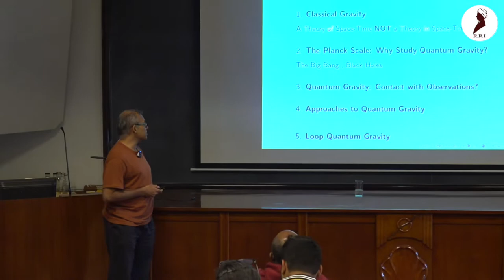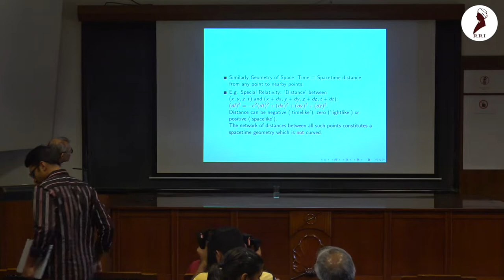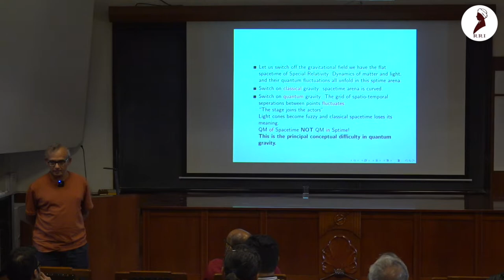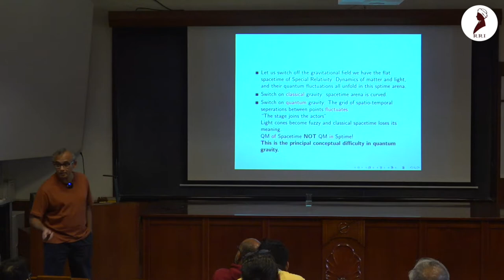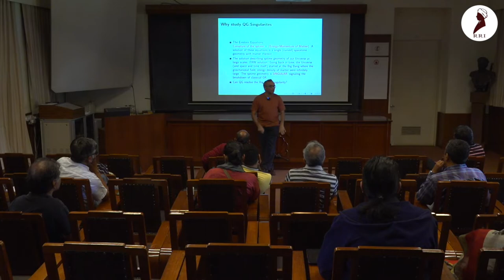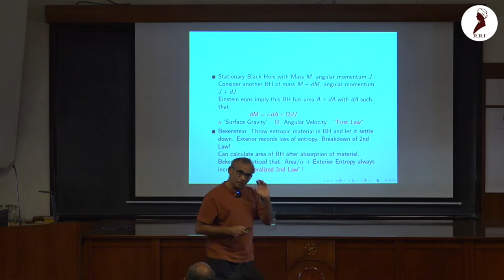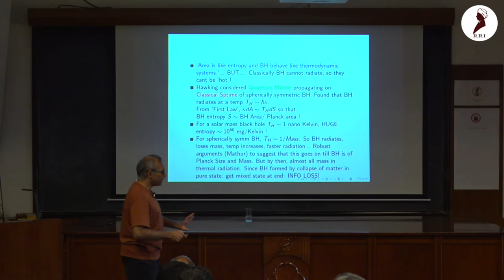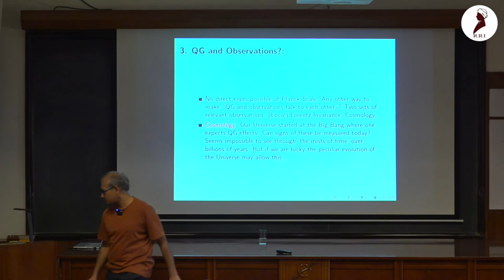Quantum Gravity: A view from GR by Prof. Madhavan Varadarajan - Showcasing RRI 10/11/2022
Gravity is the curvature of space and time. I will start with a qualitative account of this profound insight of Einstein which underlies his classical theory of General Relativity.  While General Relativity provides an exquisitely accurate description of Gravitational physics, its equations break down in extreme physical situations such as those encountered at the first instants of the birth of our Universe and at the centre of Black Holes.
In these situations, it is expected that quantum mechanical aspects of gravity become important. A satisfactory quantum mechanical description of gravity does not yet exist. This, yet unknown, description is called Quantum Gravity. I will discuss the motivations for engaging in the search for Quantum Gravity, and the unique conceptual challenges involved, which derive from the fact that the dynamical variable is the very geometry of space and time. Along the way, we shall encounter tantalizing connections, clues and puzzles thrown up by the strange behavior of Black Holes.

I will end with some remarks about an approach to the problem of quantum gravity which goes by the name of Loop Quantum Gravity.

The Raman Research Institute is a premier research Institute founded by Indian Science Nobel Laureate Sir C V Raman. The Institute has a rich heritage and legacy of conducting fundamental research in frontier areas of Physics under contemporary research themes. The Institute was founded in 1948 and entered its platinum jubilee year on 7 November 2022, celebrating it with The Launch Event and an In-House conference, "Showcasing RRI." During the Showcasing RRI week, researchers from all four departments at RRI enlightened the audience with their ongoing research.